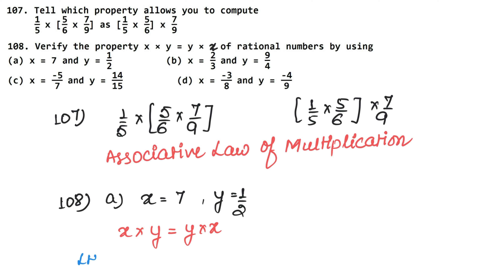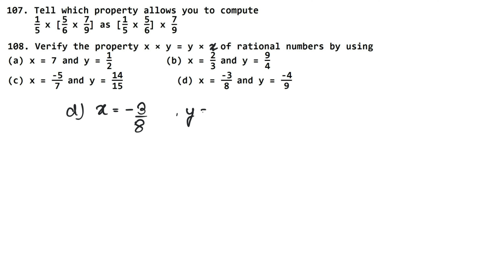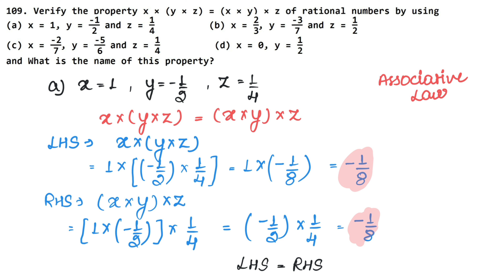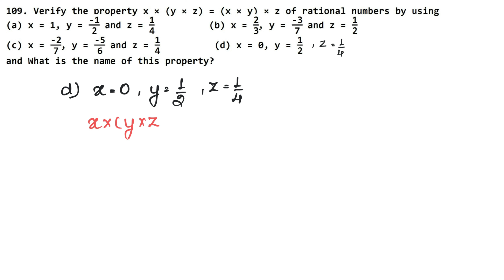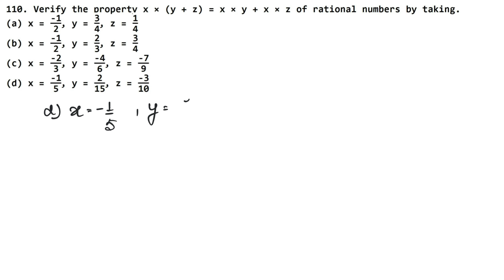Rational Numbers | Class 8 Chapter 1 Part 3 | Exemplar | RS Aggarwal | NCERT | Learn Maths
Class 8th NCERT solutions, Exemplars and RS Aggarwal Chapter 1 - " Rational Number " all exercise step by step solutions links are given below. for solutions of Class 6, Class 7, Class 8, Class 9, Class 10.

NCERT Solutions

Thanks
Learn Maths